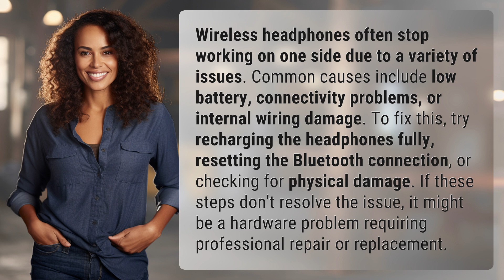Why do wireless headphones stop working on one side?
Troubleshooting One-Sided Wireless Headphone Issues 👉 Fixing Wireless Headphones 👉 Discover why wireless headphones stop working on one side and learn how to troubleshoot and fix the issue, from low battery to connectivity problems and more.

Laura S. Harris (2024, February 27.) Why do wireless headphones stop working on one side?
    🌐 AskAbout.video